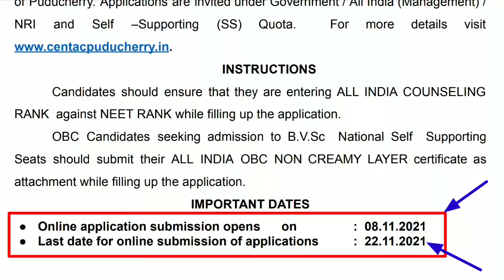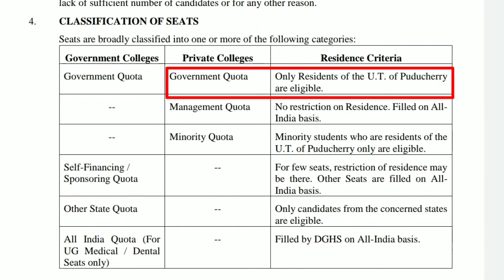Puducherry NEET 2021 State Quota Counselling Started | Complete Information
Hello everyone,

NEET 2021 State Quota Counselling

Puducherry NEET 2021 State Quota Counselling Started

Complete information about Puducherry NEET 2021 State Quota Counselling

Follow me on Unacademy 👇👇
ISHAN ASOPA